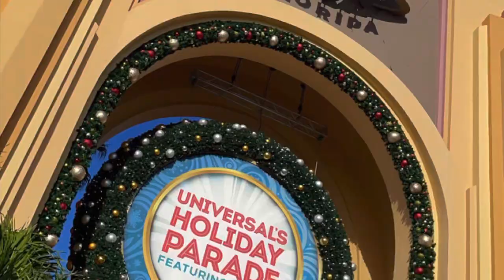Welcome To My Universe